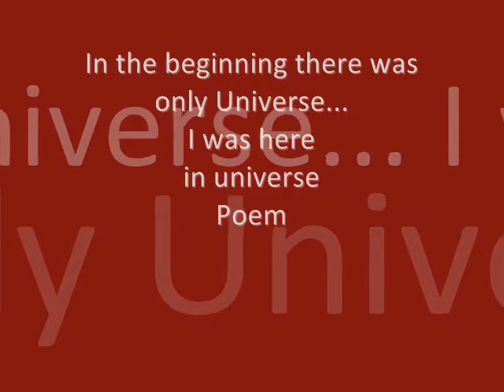Funny spice facts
This is the funniest home videos in third world.
It's located in space.
The goal of this video is to prevent you.
The Universe funniest moments in history.

Stephen Hawking
London 2011